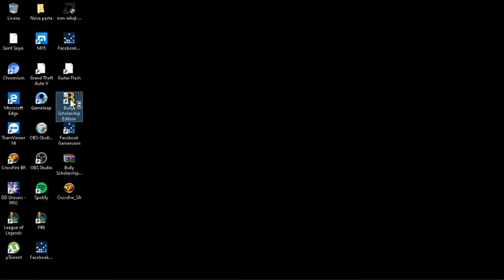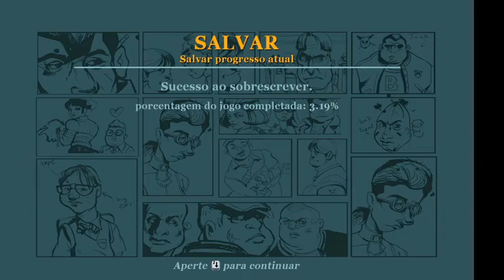jogando bully ep1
deija o like meta pra parte dois 10 proxima tambe melhor ok minha ediçao ta de quarenta abaixei o salario kkkkkkkk